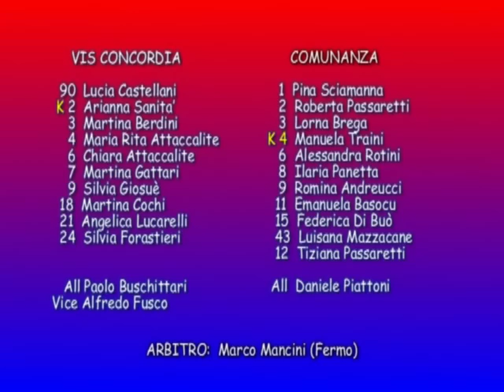Campionato FIGC: Vis Concordia - Real Sibilla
futsal femminile